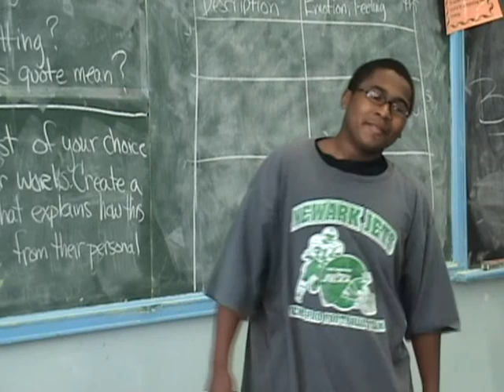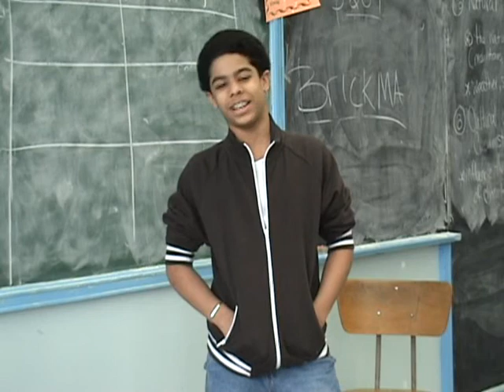Big Blue Entertainment sp '08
Check out the behind the scenes making of the video from  YP, Big Blue Entertainment, Central HS, Newark NJ